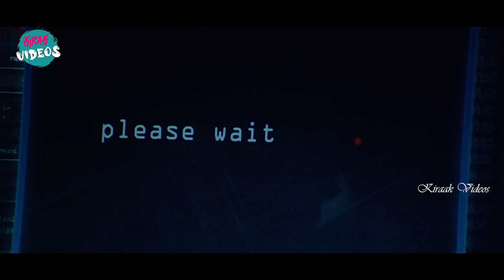Ravi Babu And Taraka Ratna Interesting Scene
Watch and Enjoy Ravi Babu And Taraka Ratna Interesting Scene | @KiraakVideos